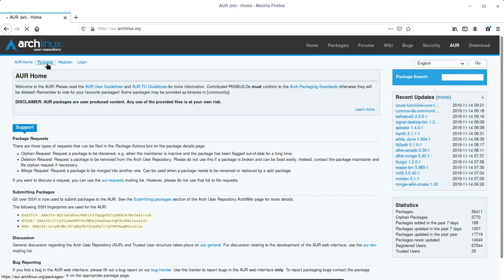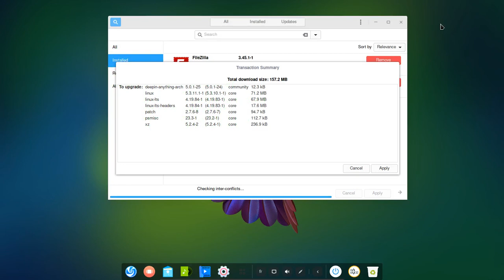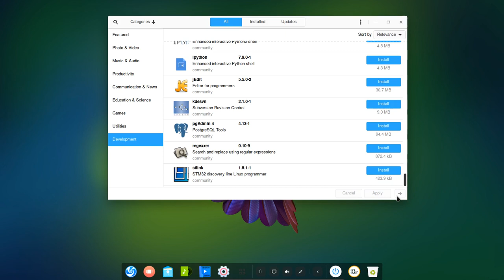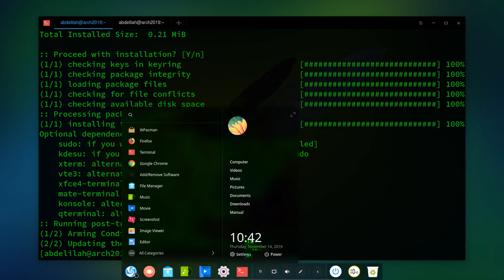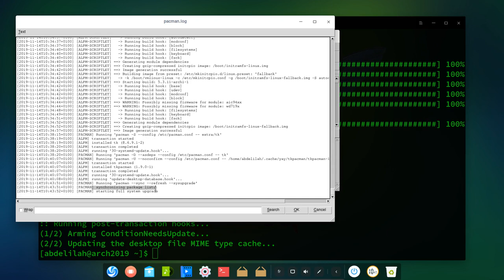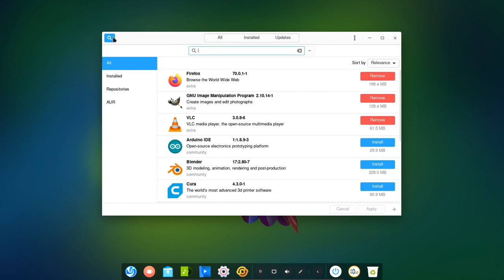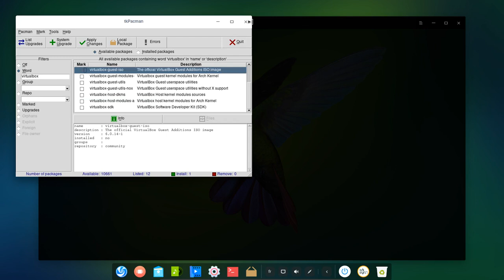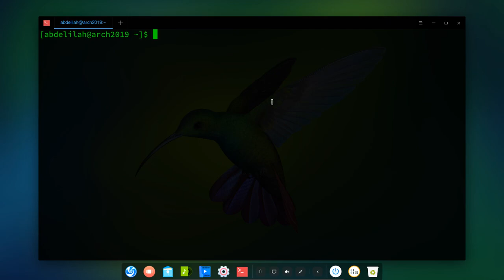install Arch Linux part 15